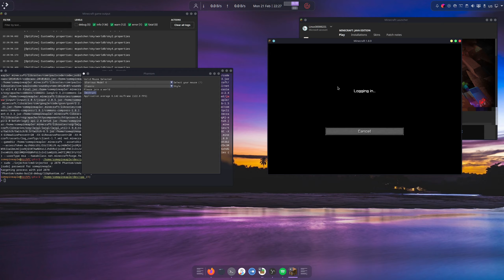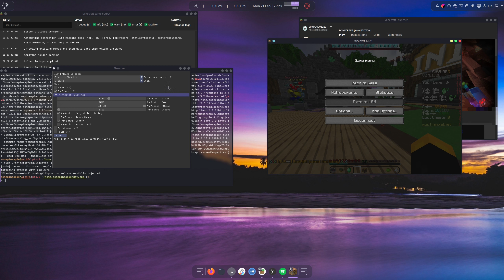Minecraft Injection client for Linux (fully C++) (Devlog #4)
Since last time, i moved to use forge, not vanilla, did reach, and also aim assist, and have options for different styles

Its just too powerful

last part is w/ astolfo lol